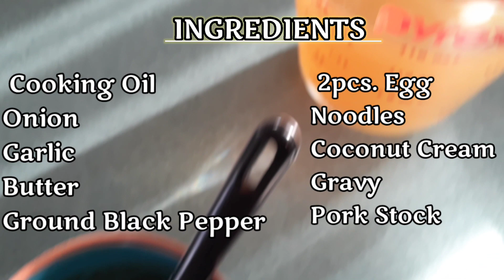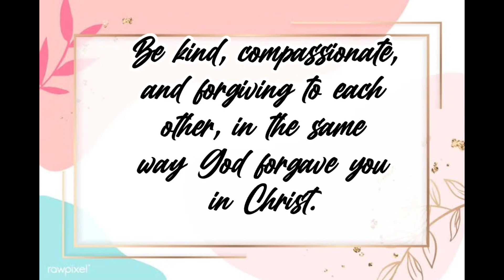Lomi | My version of Lomi